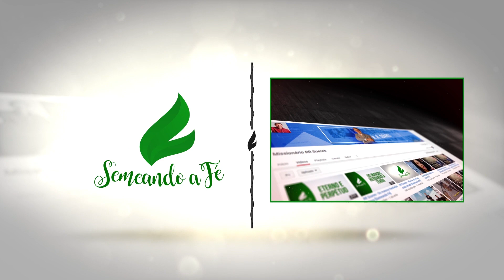Aos que tratam você com maldade, ofereça amor | Semeando a Fé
A maior característica de um servo de Deus é o amor pelo próximo. Quando diante de um inimigo ou de alguém que queira nos prejudicar, só há uma maneira de sairmos vitoriosos: agindo com amor. Devemos fazer a diferença e transmitir àqueles que nos perseguem a paz e a bondade que encontramos no Senhor. Assim, poderemos levá-los a Cristo por meio do nosso testemunho.